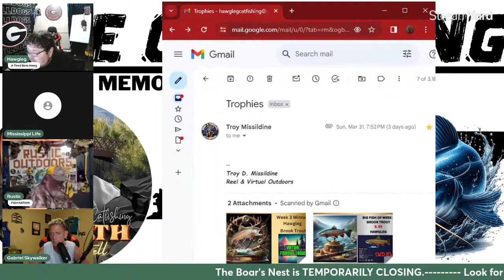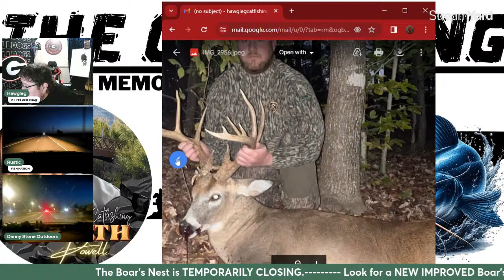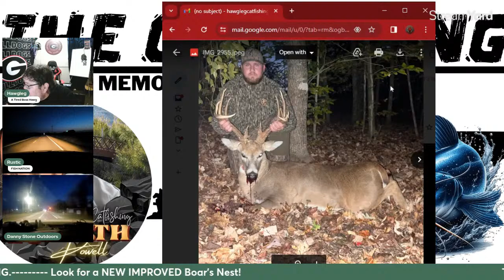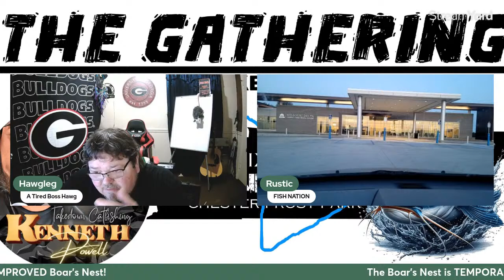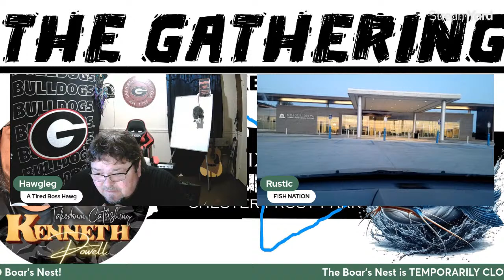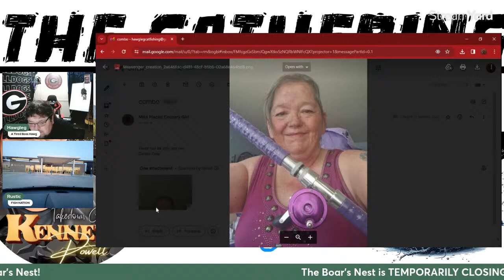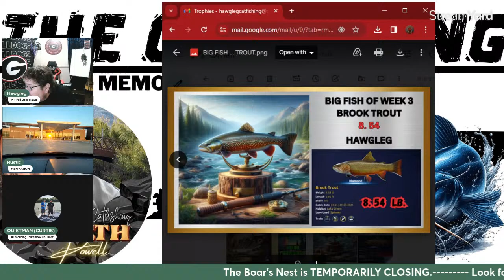The Boar's Nest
4/3/24
If you'd like to help the channel🐗